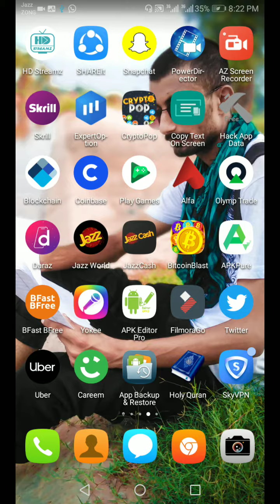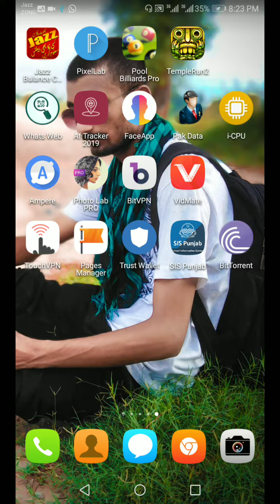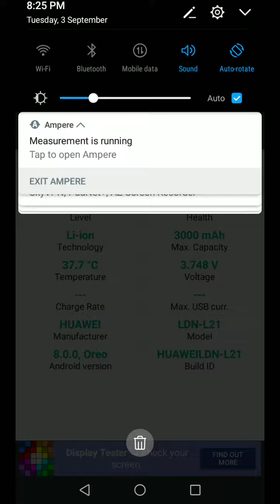How To Check Your Mobile Charger Quality Through Mobile App | Use Charger Tester & Read Current Flow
This Video Explains How To Check Your Mobile Charger Quality Through Mobile App

* Use Charger Tester App On Android & Read Current Flow
* You can check quality of your charger
* you can check if your charger charges your mobile properly or not
* test if your micro usb or other cable is charging properly or not
* check mobile charging current rate
* check how quickly your charger can charge your mobile
* check your charger is effective or not
* measure the amperage your charger is delivering to your smartphone
✅IF You Liked This Video✅
Thankyou...